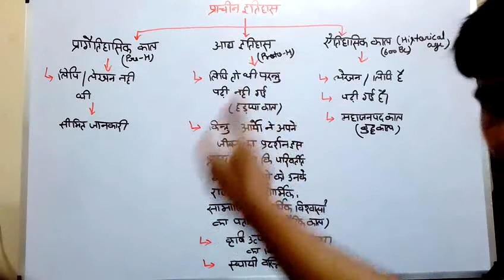AH/2 - प्रागैतिहासिक काल और ऐतिहासिक काल || Historical Age; Ias, pcs, ssc, cds, capf, rrb etc,.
हैलो दोस्तों,
इस वीडियो में प्राचीन इतिहास के अंतर्गत प्रागैतिहासिक काल ,आद्यइतिहास और ऐतिहासिक काल के चरण के बारे में बताया गया है। उम्मीद है आपको ये वीडियो पसंद आएगा।

About - adarsh academy-education is a youtube channel , where you will fine educational videos in hindi , New video is posted everyday.

"जय हिंद
जय भारत"